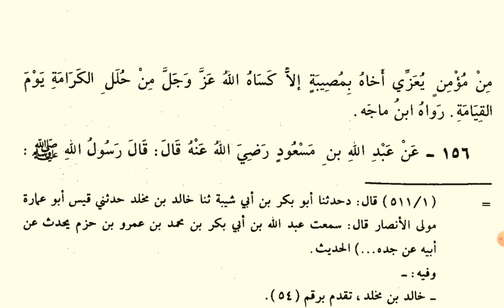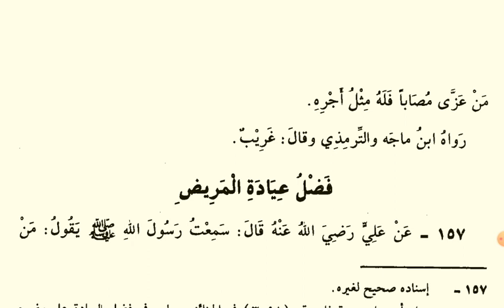103 തഅസിയത്ത് فضاءل الأعمال Malayalam Daily hadees 103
103 തഅസിയത്ത്
فضاءل الأعمال

Malayalam Daily hadees 103